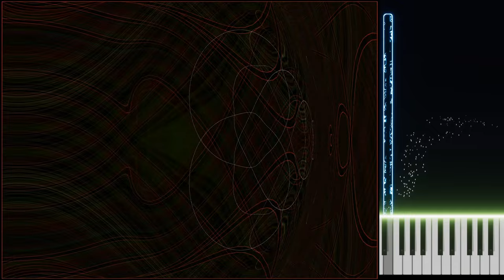Vibrometry - Lech Mazur + AI assistant - Electric Piano